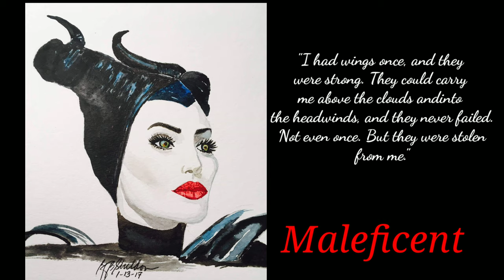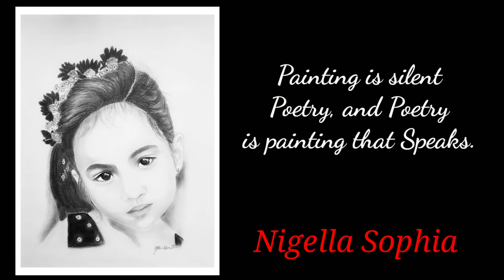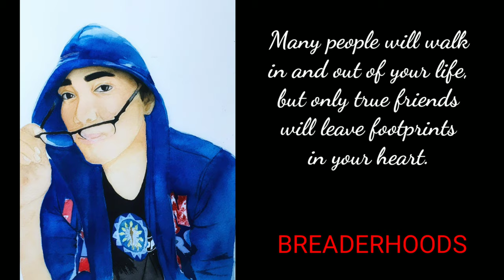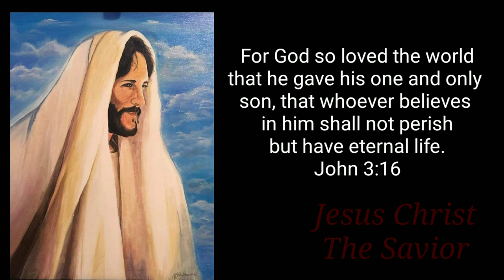MY PAINTING PROGRESS OVER TWO YEARS | SELF TAUGHT ARTIST | FILIPINO ARTIST IN AMERICA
Supply list:
Holbein water color
Permanent green, Sap Green, Permanent Yellow Deep, Aureolin, Brilliant Orange, Vermillion Hue, Permanent Red, Crimson Lake Burnt Sienna and Burnt Umber
Brush: Synthetic brush round brush no8,
IsabeyFrance no 00 and no 2
Paper: Arches Cold Pressed 300gsm
Mechanical Pen 05 and tombo mono Eraser

All Materials that i was used is not Sponsor I bought it by myself

2. 2. I Assert that such alleged infringement is permissible under U.S and Philippines copyright law
3. No intention to infringe photos used in this video.